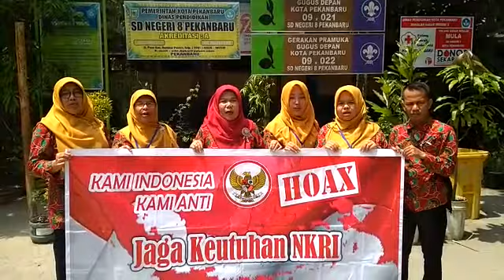Deklarasi Anti Hoax Guru SD Negeri 08 Pekanbaru Jl. Paus Kec. Rumbai Pesisir Pekanbaru